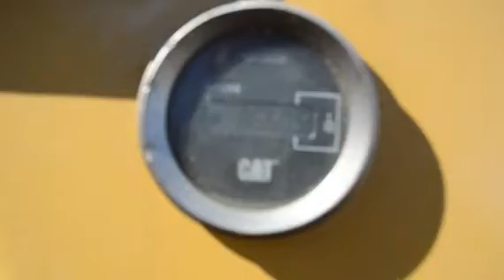2006 CATERPILLAR D5G LGP For Sale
Title: 2006 CATERPILLAR D5G LGP For Sale

Category: Crawler